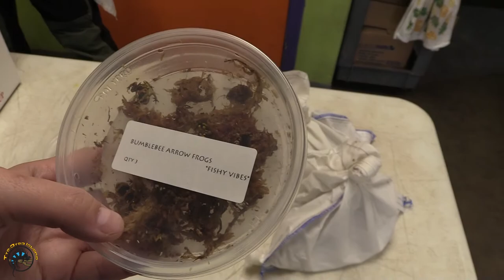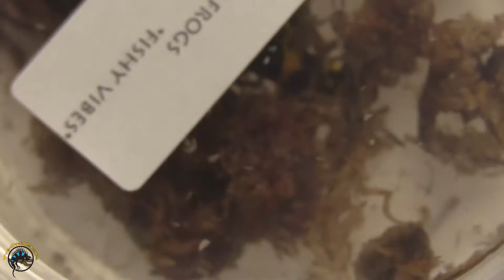Let's Check Out What's New! - Bright and Beautiful New Uromastyx, a Mexican Black Kingsnake, & More!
We got just a few new animals this week, but all of them look amazing!

Wait 'til you see the males of 2 kinds of uromastyx we got in. Their colors are looking so bright! Be on the lookout for a couple of bumblebee arrow frogs, a Mexican Black Kingsnake, and a few others.